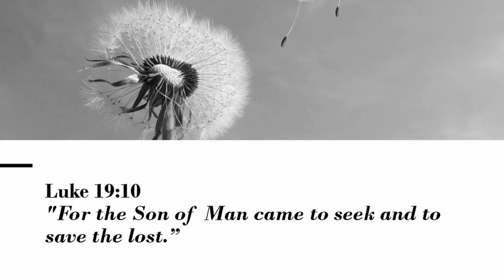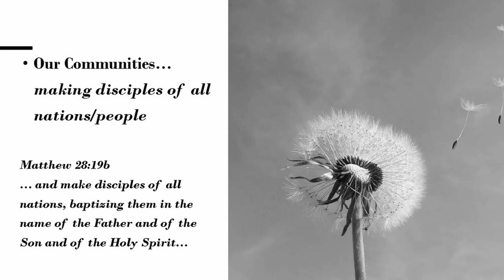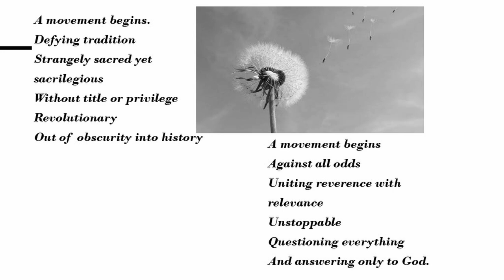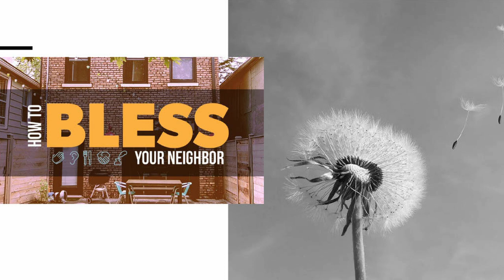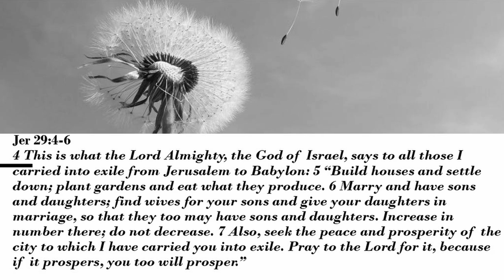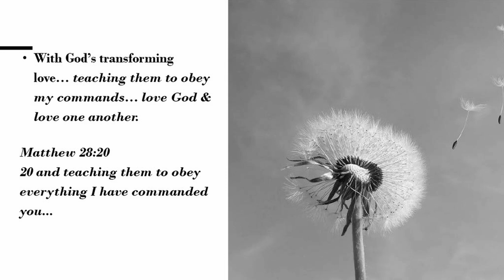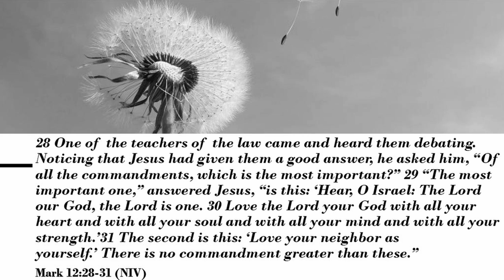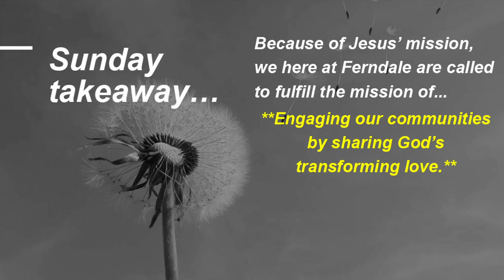Mission - FFMC Sunday Message - October 6, 2024